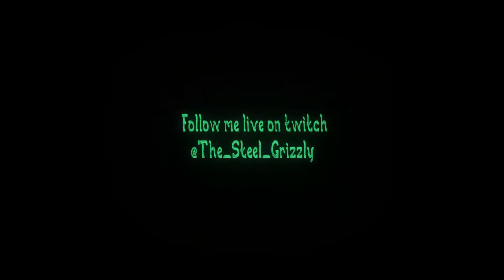Let's Play: Children of Morta, Part 18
Giving mark the chance to show his true glory.  Come check out this playthrough!